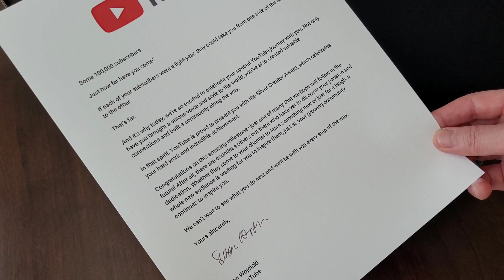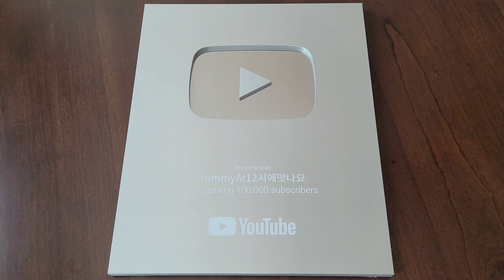브라보님! 감사하고 고맙습니다!! 늘 행복가득하세요~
감사합니다!